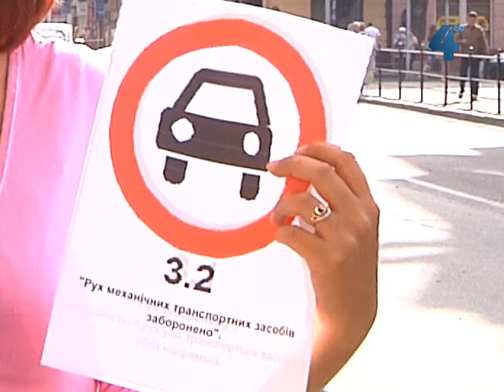ДАІ міняє дорожні знаки на Руській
У Тернополі міняють дорожні знаки. Почнуть з центральної частини міста. Дороговкази, які забороняють рух автівок біля Універмагу на Руській замінять іншими. Нові означатимуть те саме: водіям будь-яких чи вантажних чи легкових авто рух заборонений. Заміну роблять через невідповідність теперішнього знаку, у новій редакції "Правил дорожнього руху" його можна розміщувати лише у двох випадках.